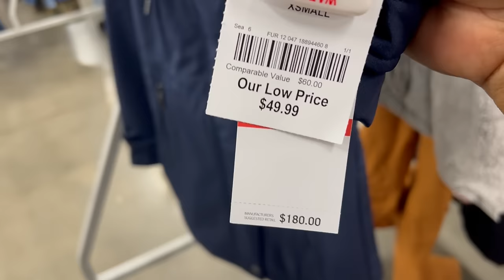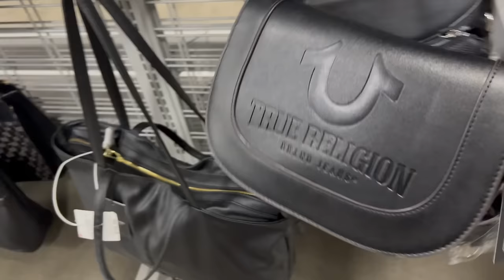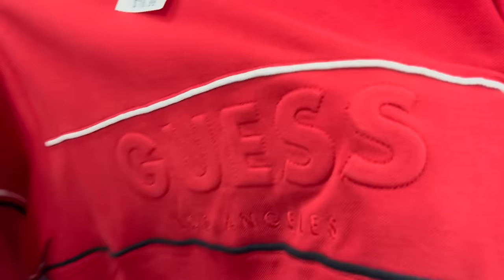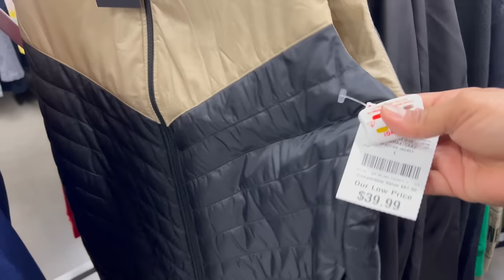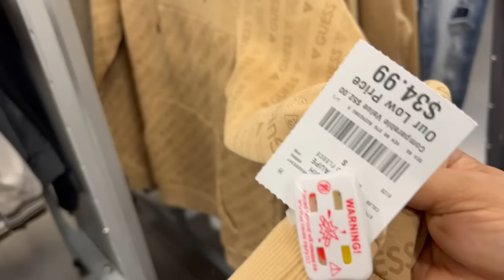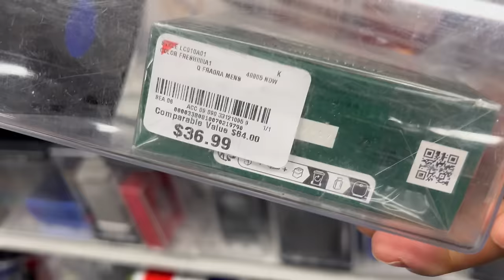Miercoles En BURLINGTON‼️ Bodega Llena De Bella Mercancía😍